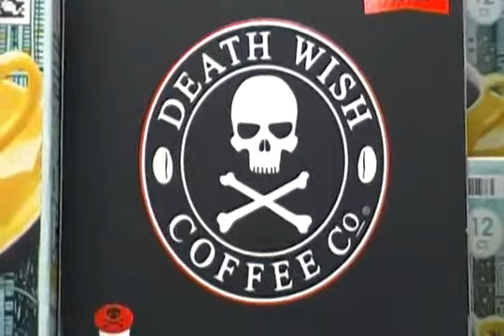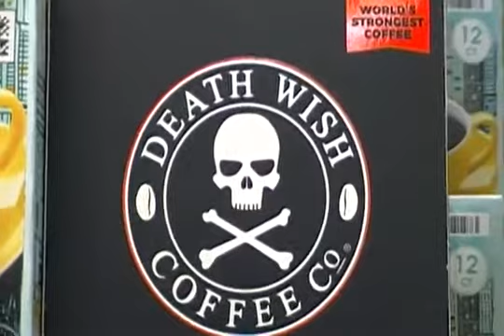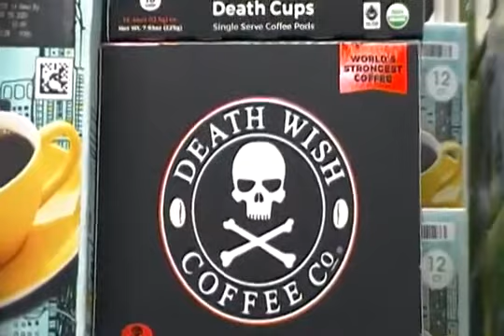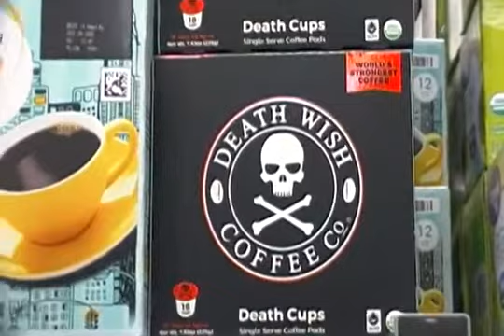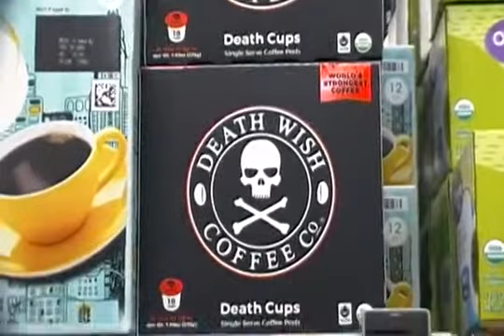Death Wish Coffee Thanatos spirit of death upon us